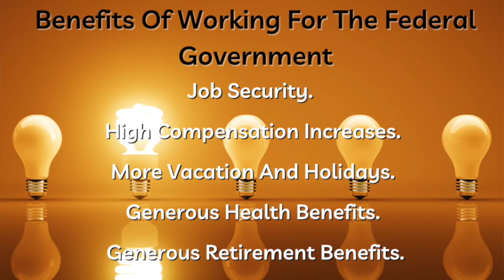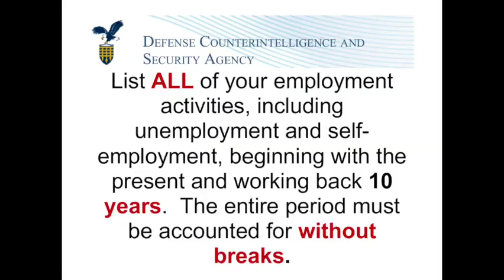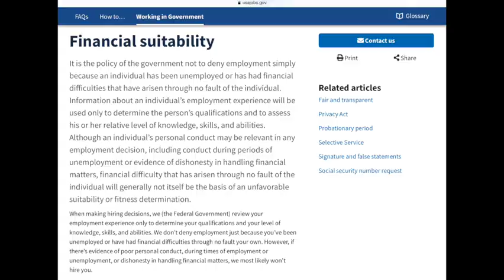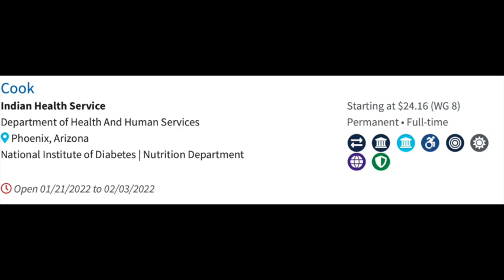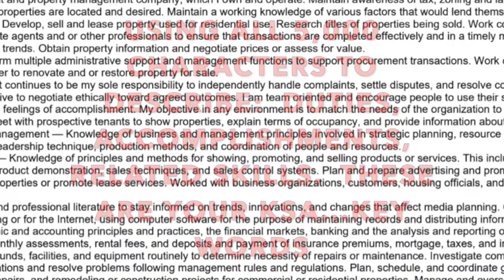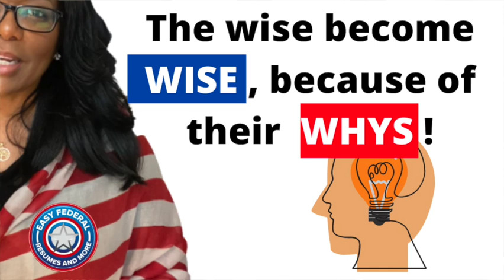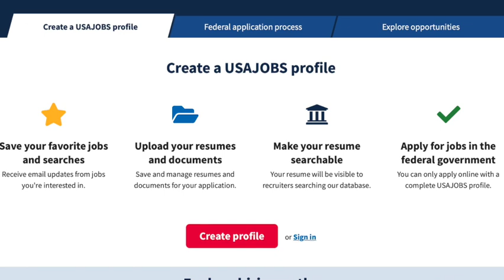FEDERAL RESUME WRITING USING KEYWORDS AND EXAMPLES | USAJOBS tutorial tips | Resume will stand out!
Federal resume writing is dependent on keywords.  The KEY words come from your knowledge, skills and abilities.  Today's video discusses USAJOBS federal resume writing and provides examples for how best to create your profile and how to get a federal job.  Understand how to think smart and be smart in your job development.  As your personal career coach, you will learn how to write your job description to tailor each of your jobs...no matter the similarity.

Please comment and help build a community of resources so that we can inform and build one another up in knowledge.

VA BENEFITS:  va.gov